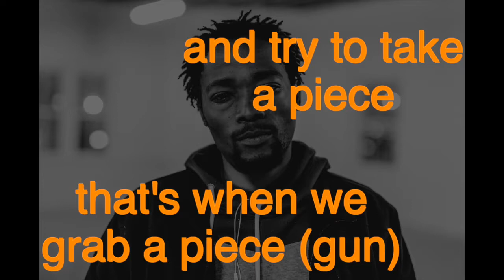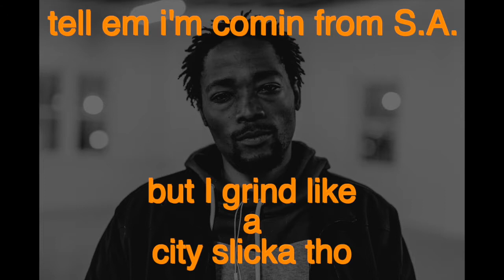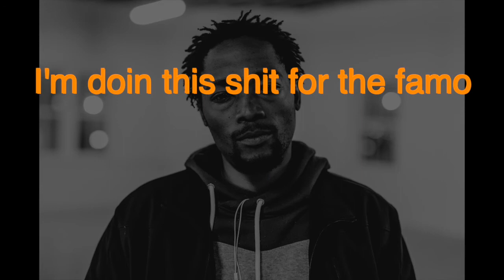[MUSIC] "ZULU" Lyric Video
This song details the struggle.. for what was once ours.